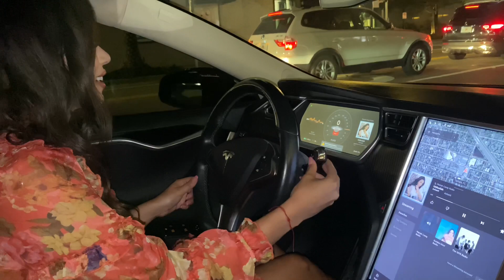Saturday night in Tampa